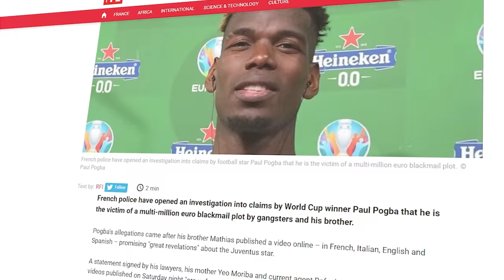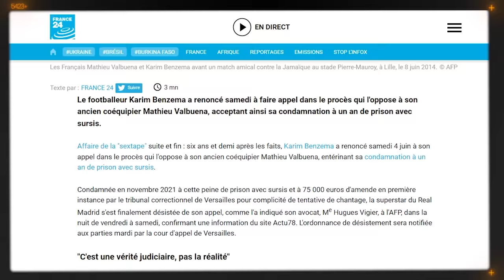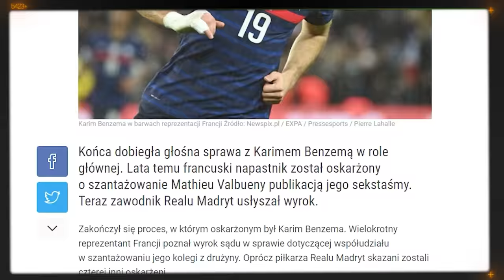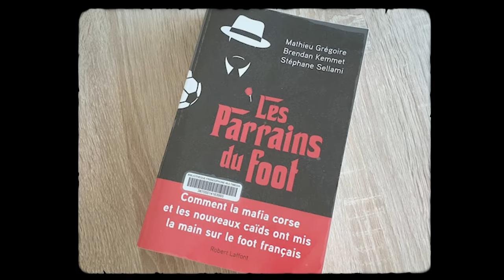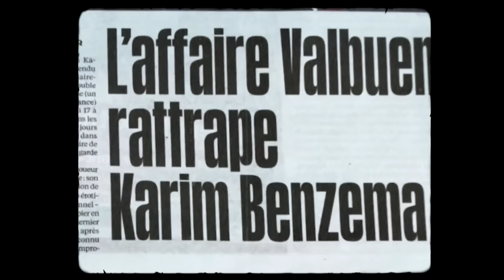Czy francuską piłką rządzi mafia i gangsterzy?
👍 Jeśli spodobał Ci się film, zostaw łapkę - w ten sposób mi pomożesz :)